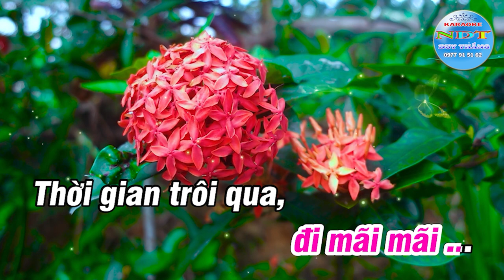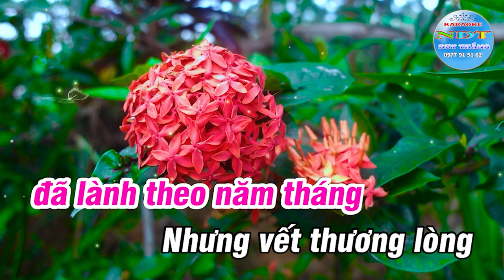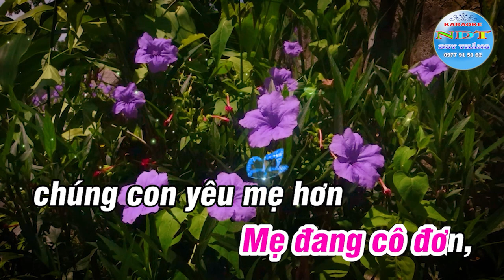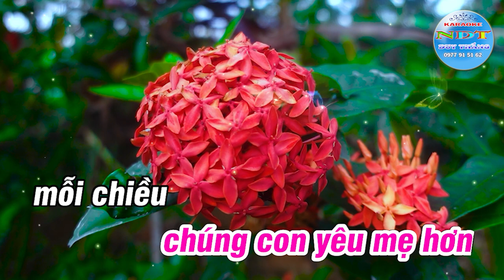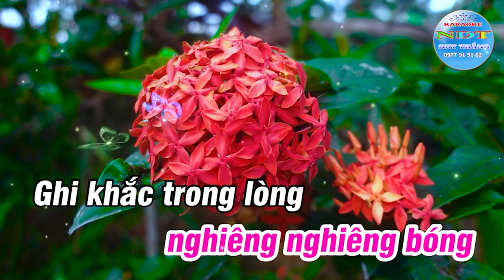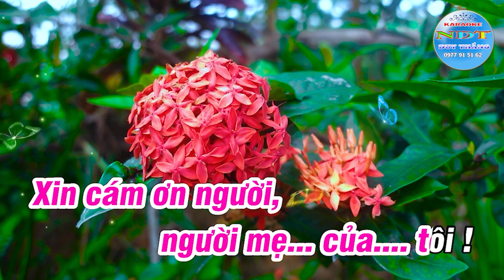Người Mẹ Của Tôi Karaoke Tone Nữ Duy Thắng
Tên bài hát : Người mẹ của tôi
Sáng tác     : NS Xuân Hồng
Thể loại      : karaoke
Trình Bày   : Keyboad Duy Thắng